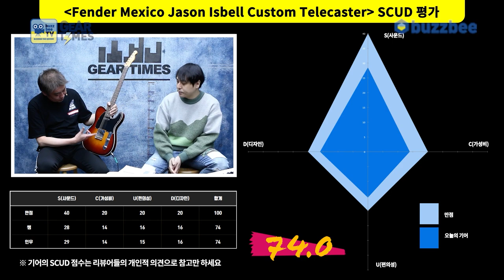[GearTimes 3244회] 펜더 Fender Mexico Jason Isbell Custom Telecaster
펜더 Fender Mexico Jason Isbell Custom Telecaster

0:00 오프닝
5:22 스펙(Spec)
7:29 사운드 테스트 (Sound test)
12:11 시연 (Demo)
14:03 한줄평
14:56 점수